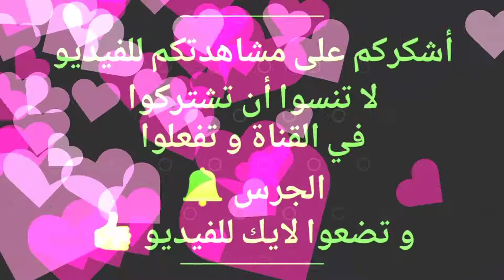جديد اثواب الكريب عمودي جلابة أو قفطان حضور الوان_جديدة كريب_جوهرة ديال كوريا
اثواب يوسف مرحبا بيكم توصيل جميع المدن في المغريبة ☑️ الجملة و تقسيط المحال في قنيطرة خبازة شارع اثواب هاتف ✅ 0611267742 ✅